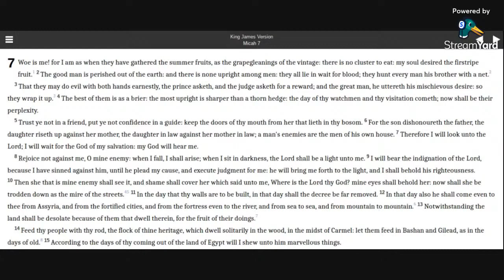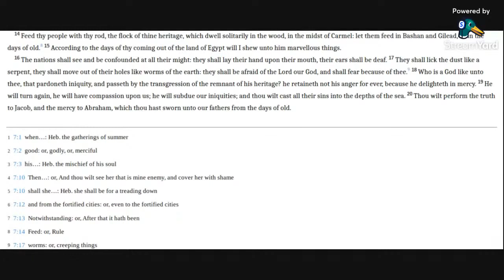Micah 7 KJV (audio with text)